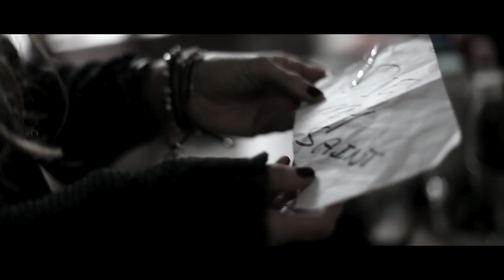REVERTED - Die My Saint | Official Music Video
Official 'Die My Saint' Music Video from Camden Town's Reverted released on Sept 1st 2014.

- This song is about a man who chose Death and Hell over Life and Light. He finds regular life too ordinary and boring and after failing attempts to fit in, he decides to go and live in Hell where he will rule his Kingdom pleasantly until realising he still misses something... "Die My Saint" is a direct order / plea to his woman to die and join him in Hell.

Anton Krilov - Director
Alfred Camp - Cast
Noeleen Comiskey - Cast